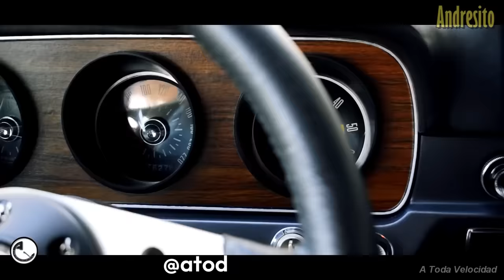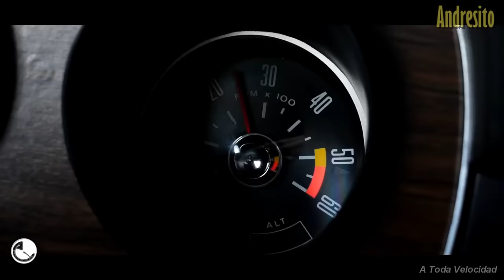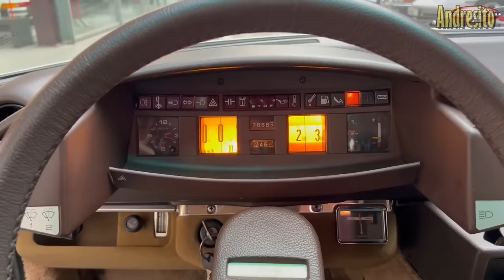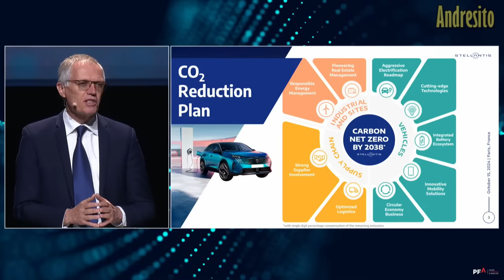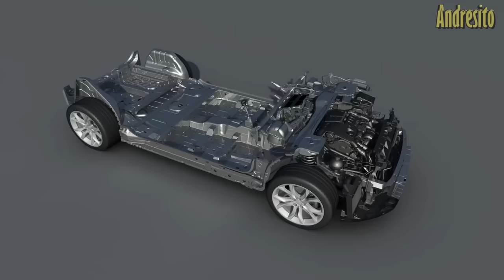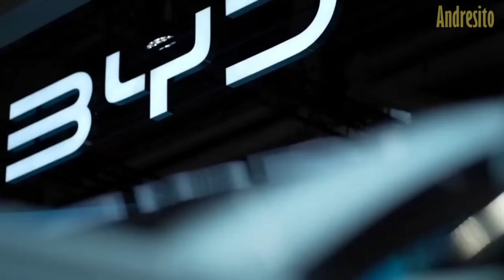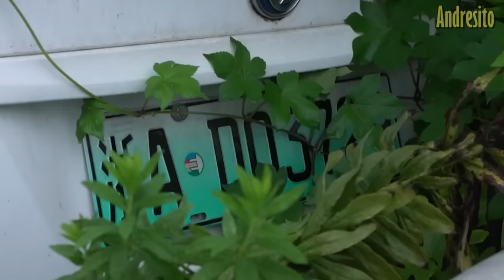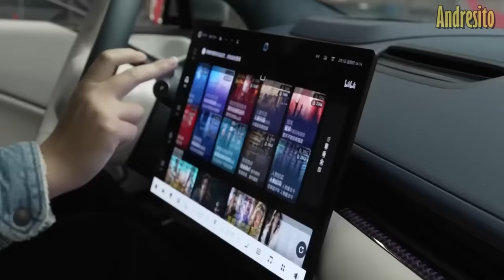La CAÍDA de Stellantis, Peugeot, Citroen y Opel en GRAVES problemas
En 1974 Citroën estaba al borde del abismo, sin embargo, llevó a cabo su última «gran hazaña» y presentó al mundo una berlina que fue capaz de revolucionar la comodidad y el concepto de alfombra flotante, tan característico en coches como el peugoet 504. El Citroën ce equis nació como el hijo del Citroën de ese, en un momento crucial.

Pocos meses después no podría negar su situación de bancarrota y acabó en manos de la familia Peugeot, hasta entonces sus principales rivales. El ce equis fue el último modelo que la marca pudo lanzar antes de que los directores de Peugeot cortasen las alas a los derrochadores ingenieros de la marca.

En un mercado tan revolucionario, el turbo se convertía en protagonista de varias marcas, en los años 70, los dibujantes se atrevieron a plasmar las líneas más extravagantes jamás vistas. En argentina por ejemplo se presentaban coches emblemáticos como el ford falcon sprint, a finales de los 70 la clásica dodge Gtx, y en España el citroen GS y el ce equis marcaron un antes y un después en lo que significaba la comodidad.

La suspensión hidroneumática mostraba a citroen con una clara intención de innovar, aportar comodidad, pero sobre todo atreverse a dejar una huella en el mundo automotriz. Por supuesto, no vamos a ser tan tontos de afirmar que esta suspensión no fue un dolor de cabeza para muchos mecánicos, incluso significando la muerte de muchos autos en estados realmente nuevos.

La gran pregunta que trataremos de responder en este video es: ¿Qué ha pasado con toda esta innovación? ¿Por qué los autos hoy no buscan competir, sino simplemente se parecen cada vez más? ¿Qué está pasando con la industria europea, donde cada vez más las marcas pierden identidad?

Los autos actuales han perdido mucha de la “alma” que definió a los modelos de los 70, 80 y 90, esto se debe a varios factores que han transformado la industria automotriz en nombre de la eficiencia y la seguridad. En los 70 y 80, los coches tenían una personalidad propia, con un diseño que era tan reconocible como el sonido de su motor. La forma no solo seguía una función mecánica, sino también una estética casi artística que priorizaba la experiencia del conductor. Modelos como el Chevrolet Camaro o el Ford Mustang eran potentes y “musculosos”, mostrando una esencia agresiva y elegante. Otros, como el BMW E30 M3, proporcionaban una sensación de unidad entre el conductor y el auto; eran máquinas que respondían al mínimo toque, haciendo que conducir fuese una extensión de uno mismo

El dicho de que todo tiempo pasado fue mejor, toma algo de forma en la industria automotriz. Muchas personas añoran los jugados y creativos diseños de décadas anteriores, los puristas extrañan la esencia real de autos como el Fiat 600 o el Mini Cooper, perdida en la modernidad de autos que nada tienen que ver con los modelos que intentan rememorar.

Con cada nuevo lanzamiento, hay algo que recordar de otro auto que circula por las calles, dando la sensación de que las fichas ya se les acabaron a los diseñadores y que los automóviles ya perdieron su identidad, para pasar a ser parte de un producto consumible y de estar lejos de diferenciar a quien lo conduce.
Cada nuevo modelo incorpora más pulgadas en sus pantallas, un cilindro menos y una sola referencia mecánica es la que usan las marcas, el torque, como si este fuese el avance más grande de las últimas décadas.

Hay algo de cierto, pero en parte no. ¿Por qué no? básicamente porque los diseños pasan por épocas y tendencias, donde se hace fácil confundir modelos de distintas marcas, pero contemporáneos. Es cosa de elegir un año y buscar fotos de automóviles producidos en esa época, tienen una tendencia de diseño bien marcada.

También hay algo de cierto en que antes había algo más de audacia en los diseños, se podía apreciar una personalidad más marcada y había más atrevimiento por parte de las marcas a experimentar conceptos nuevos, cosa que hoy no sucede muy a menudo.

La respuesta a estas tendencias es básicamente económica. Los márgenes de utilidad se han reducido y los costos de producción se han elevado, relegando a las marcas a producir productos más fáciles de vender y de una cobertura de público más amplia. Por esa razón, el cambio manual, los grandes tacómetros, relojes de temperatura, presión de aceite y diseños audaces, se han perdido en el tiempo, el purismo automotriz no es lo que vende y mantiene las marcas a flote, sino que se trata de cuán práctico y utilizable es el producto. Hoy a los jóvenes, en su mayoría, ya poco les importa si el motor es v6, v8, o si solamente tienen 3 cilindros.